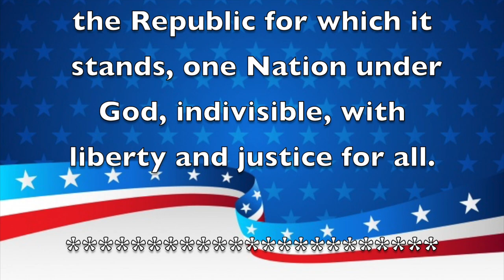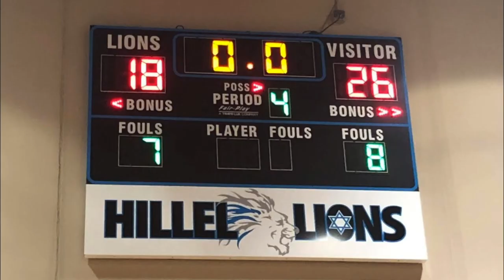Morning Announcements December 13,2019